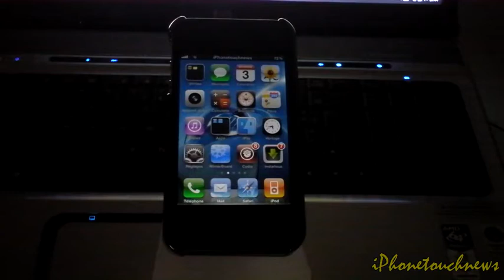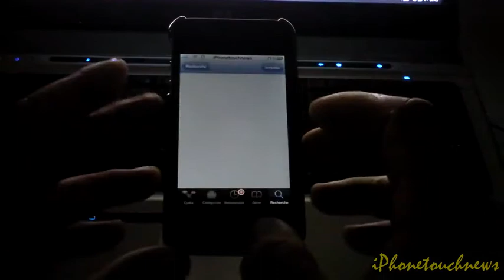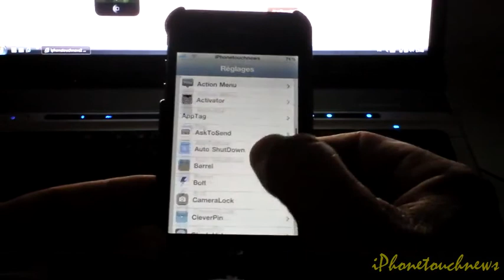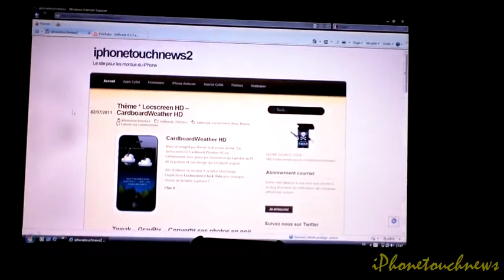CameraLock - Avoir l'interrupteur de votre camera sur votre Lockscreen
Bonjour, n'hésitez pas à visiter notre site Internet iPhonetouchnews

Sur notre site à la page ''Firmware'' vous trouverez toutes les firmware pour vos Jailbreak.

PS si vous n'arrivez pas à installer notre source, il vous suffira d'enlever le / à la fin.

Vous pouvez nous suivre sur FaceBook : IPhon Etouchnews

IMPORTANT : Ne jamais oublier de faire une sauvegarde de vos fichiers SHSHs

Merci de commenter notre Vidéo et vous pouvez cliquer sur
j'ai aimé la vidéo ou pas.
N'hésitez pas, laissez vos commentaires.